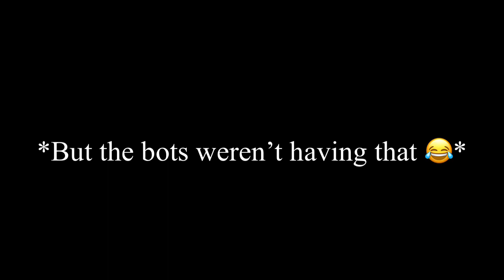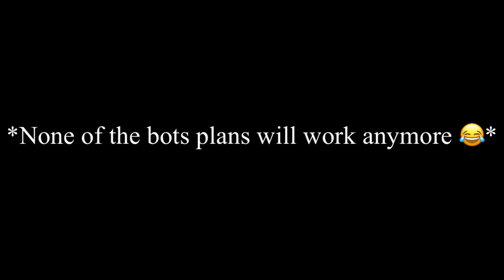The bots try freezing Mao Mao 😂